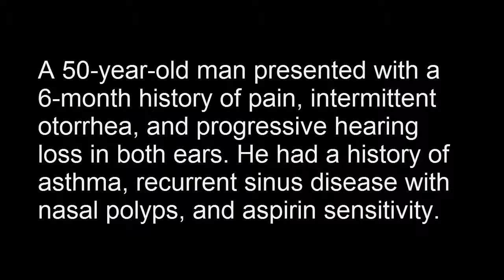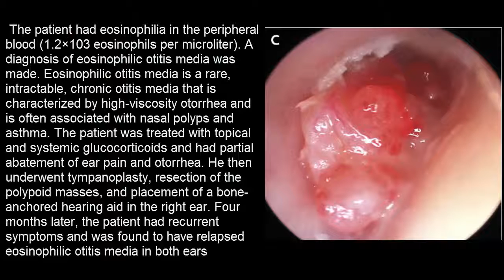Eosinophile Otitis media